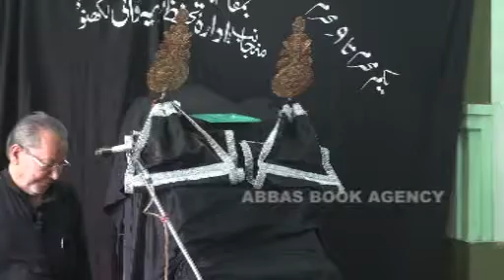AHSAN SAEED SAHAB AALE MOHD KI PASND DEDA ZAKIRI 09 MOHARRAM 1439H 2017-18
AHSAN SAEED SAHAB  AALE MOHD KI PASND DEDA ZAKIRI 09 MOHARRAM 1439H 2017-18 At: IMAM BADA NAZIM SAHAB CHOWK LUCKNOW